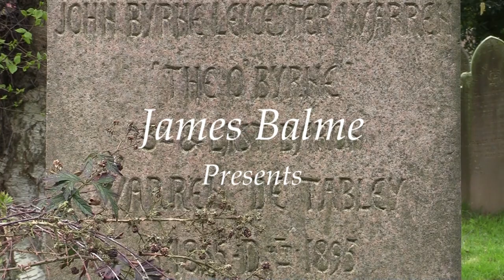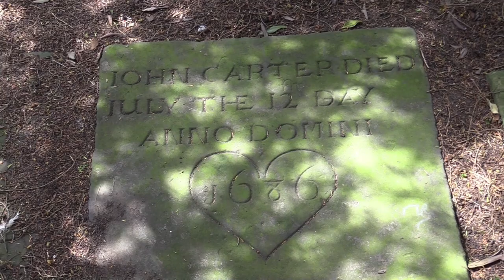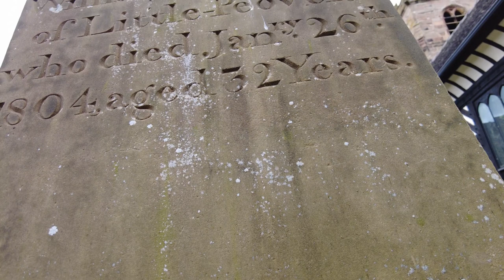Ancient Churchyards of Cheshire - St Oswald's Church Lower Peover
Welcome to episode two of our brand new series 'Ancient Churchyards of Cheshire. In this episode join me as I take you to Lower Peover in Cheshire to take a look around the churchyard of St Oswald's church.
I visit the grave of John Mear former schoolmaster of Lower Peover who died in 1734 as well as revealing other graves that remain to this day from centuries past. With over twenty other Cheshire churchyards to feature in the coming months new episodes will be released soon.